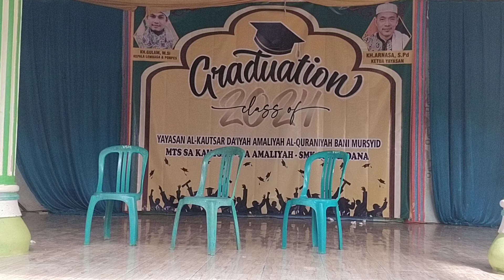derama anak santri ponpes sirojul quran bani mursyid